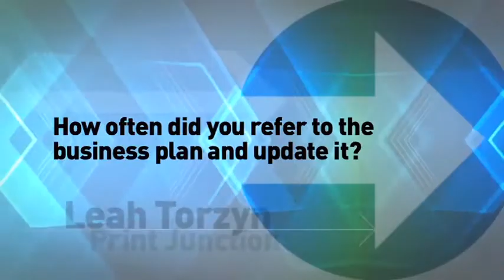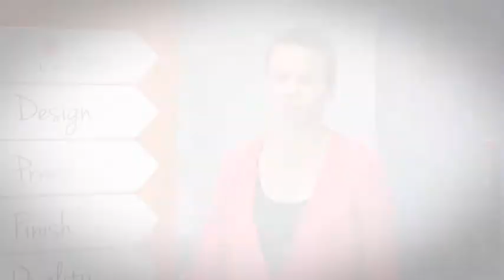Future proof your business - Case study Print Junction - Part 19 of 20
Part 19 from a series of 20 videos for small business.

Learn from local South Australian small business owners about their experience of starting and running a successful small business.